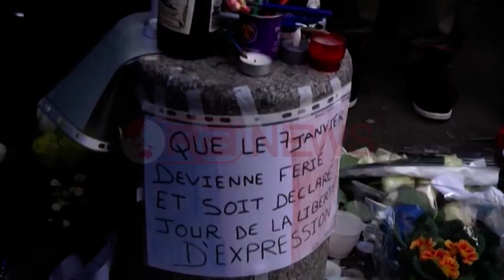Shqipëria “çoi” në Paris harmoninë fetare, 4 besimet në marshim VIDEO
Shqipëria ka përcjellë harmoninë fetare në Paris. Këto janë pamjet e përfaqësuesve të katër besimeve të ndryshme fetare në vendin tonë, të cilët përmes një parakalimi të thjeshtë kanë arritur të përcjellin mesazhe të forta dhe të qarta të asaj çfarë Shqipëria, një vend i vogël, realizon përmes një bashkëjetese fetare që është për tu admiruar.